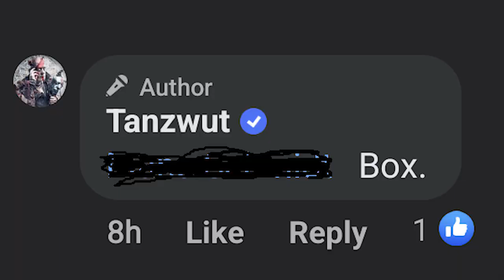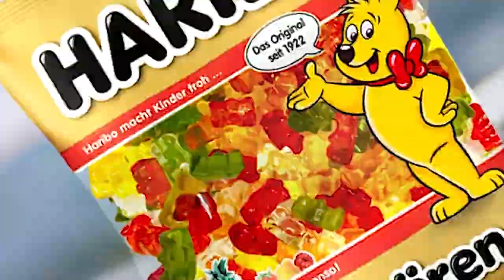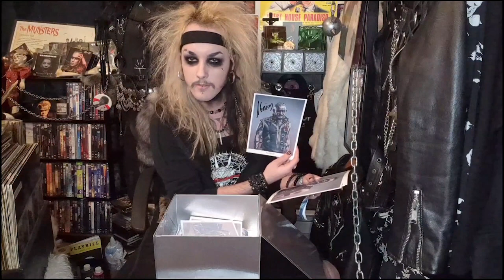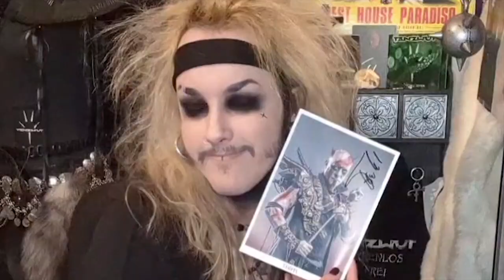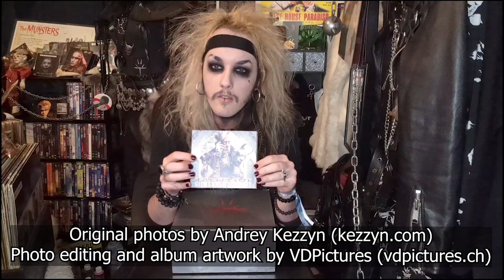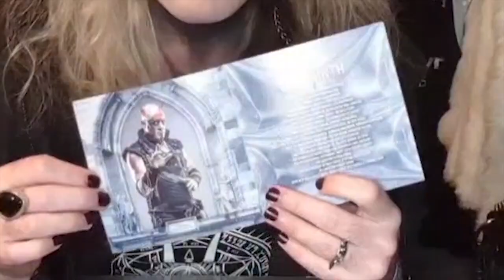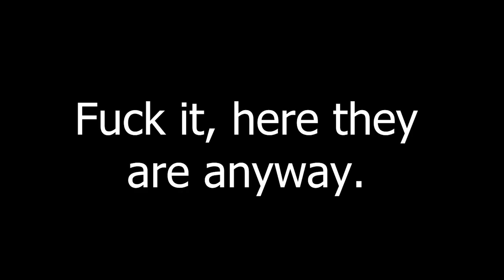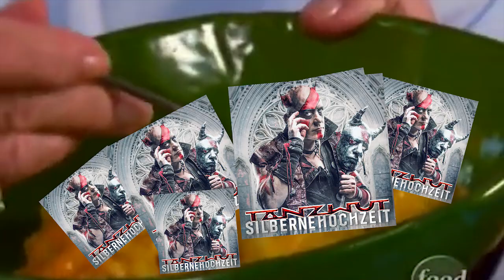Tanzwut - "Silberne Hochzeit" (Fanbox unboxing/Album review)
Tanzwut, a medieval-style rock band from Germany, recently released "Silberne Hochzeit", an album of material from their early days, redone and rerecorded for their 25 year anniversary.
Tanzwut are one of my favorite bands, so I had fun making this video and getting any chance to talk about them.
I wanted to talk about their new album and I had a bunch to say about it, but not really anyone to say it to, so instead I just talked to myself about it and decided to make it into a video haha. Also, I bought the fan box edition of the album and wanted to show off all the rad things that were inside.

Apologies for any shitty audio, shitty video, or shitty German. I am new to all three.
VIDEO CHAPTERS:
00:00 - Intro
09:51 - Unboxing
20:19 - Album review
33:30 - Outro
[English CC available]
ALBUM TRACKLIST:
1). Labyrinth
2). Ihr wolltet Spaß
3). Meer
4). Was soll der Teufel im Paradies
5). Der Wächter
6). Niemals ohne dich
7). Lügner
8). Der Arzt
9). Im tiefen Gras
10). Vulkan
11). Dämmerung
12). Nein nein